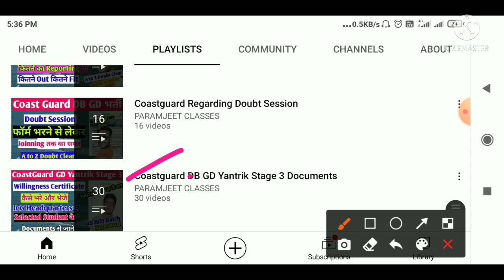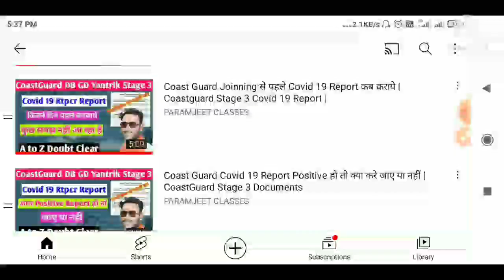Coastguard DB Stage 3 Admit Card Kab aayega | Coastguard db stage 3 documents | Coastguard db merit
Hello Friends..

coastguard db stage 3 kab hoga
coastguard db stage 3 admit card kab aayega | coastguard db stage 3 kab hoga
coastguard db stage 3 documents
coast guard medical review | coast guard db gd yantrik medical review
coast guard stage 3 documents verification
coast guard stage 3 full review video
coast guard stage 3 me medical ho rha ya nhi | coast guard stage 3 me police verification online lgega ya offline
coast guard stage 3 final documents
coast guard joinning time covid 19 report
covid 19 report for coastguard stage 3
coastguard stage 3 me kya kya sman lekar jaye | Coastguard db gd yantrik joinning
coastguard stage 3 house wife kit kya hai |
coast guard stage 3 documents | coast guard stage 3 kab hoga